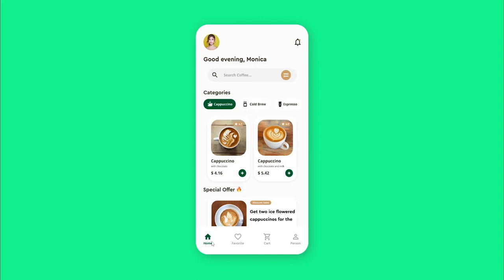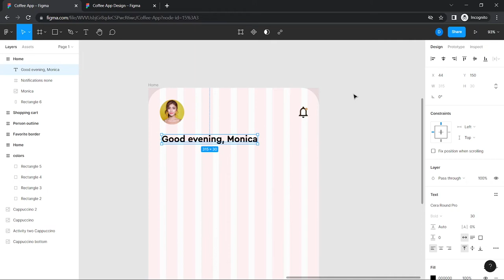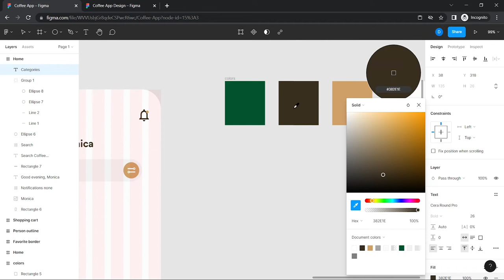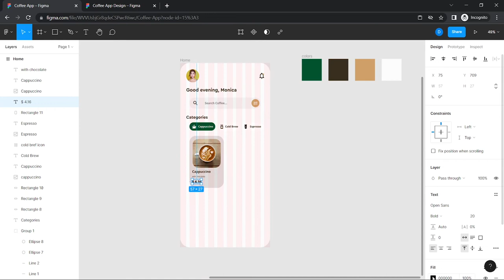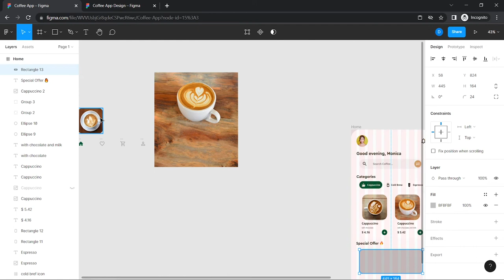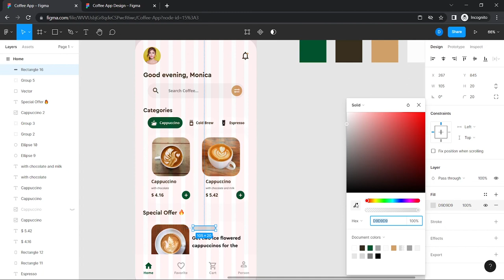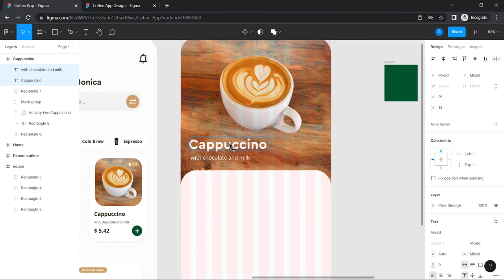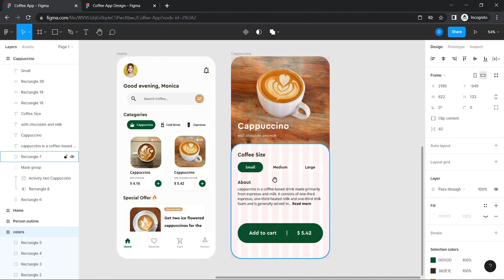Coffee Ordering Mobile App Design in Figma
Today we are going to learn how to design a Modren Mobile App in Figma. Figma is a free UI design tool used to create Mobile app UI and UX.

Chapters:
0:00 Intro
0:15 Home screen UI design
15:58 Cappuccino screen UI design